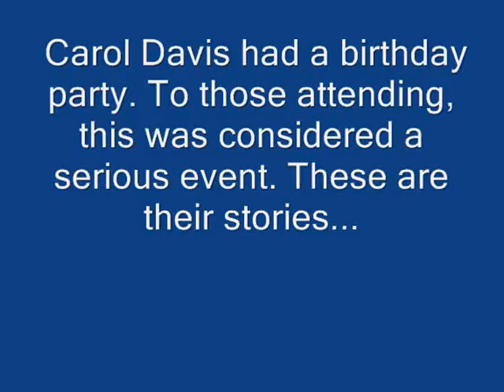Carol's Party Jan 2008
Carol's party was a hit. Good times, good friends!